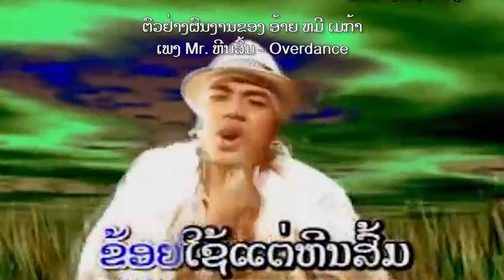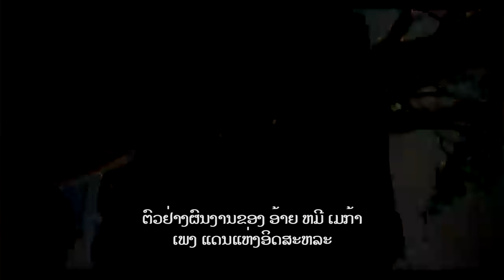ໃນຫ້ອງອັດ ຕອນ 18 ຢ້ຽມຢາມຫ້ອງອັດເມກ້າ - Inside Da Studio EP18 Visiting MEGA Studio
ລາຍການທີ່ໃຫ້ຂໍ້ມູນກ່ຽວກັບການຜະລິດເພງ, ຕິບ, ເຕັກນິກ ການແຕ່ງເພງ, ລຽບລຽງດົນຕີ, ອັດສຽງ, ມິກສ໌, ມາສ໌ເຕີ້ ແລະອື່ນໆ.
Music production tips, techniques, song writing, music arrangement, recording, mixing, mastering and more.

ລາຍການຜະລິດໂດຍ: (Produced by:)
ບໍລິສັດ ອິນທາຣາ ອິນໂຟເມຊັ້ນ ອາດ & ມີເດຍ ຈຳກັດ (Inthara Information Art & Media Co., ltd

ເພງທີ່ໃຊ້: (Music used:)

ລືມເຈົ້າບໍ່ໄດ້ (Denying My Love) - Sam (Indee Records)
ບອກໃຫ້ຂ້ອຍຮູ້ - Sam (Indee Records)

ອຸປະກອນໃນໃຊ້ໃນການຖ່າຍທຳ Gear used:

Tascam Dr60d mkII
Premiere Pro
NU-X B3
Pro Tools Ultimate
Solid State Logic AWS924 Delta
KS Audio C55
Yamaha NS-10m
Focal monitors and sub
Antelope PURE2
LYNX Aurora 16 convertors
Avid HD OMNI Interface